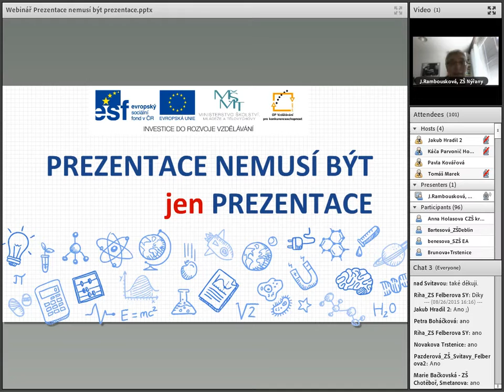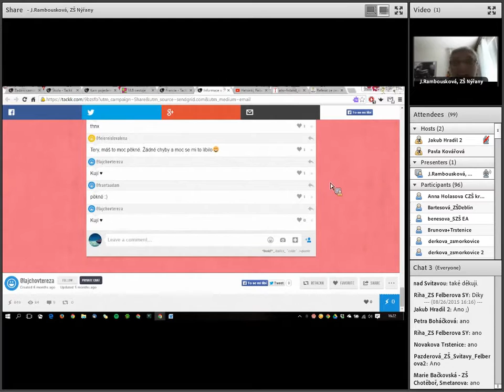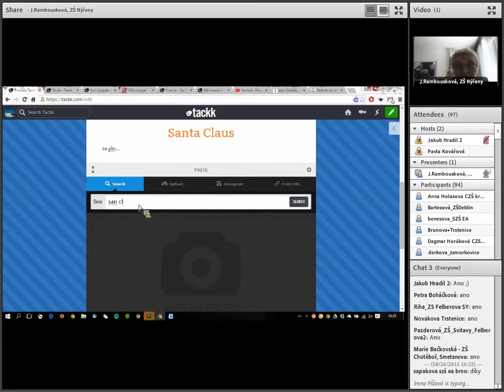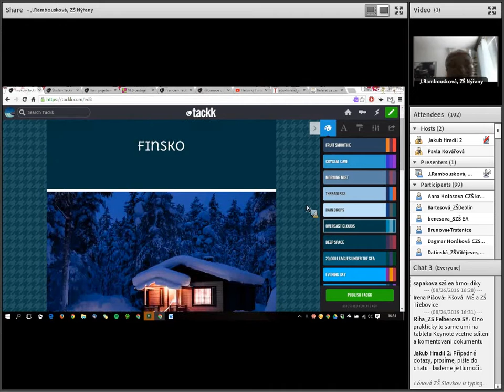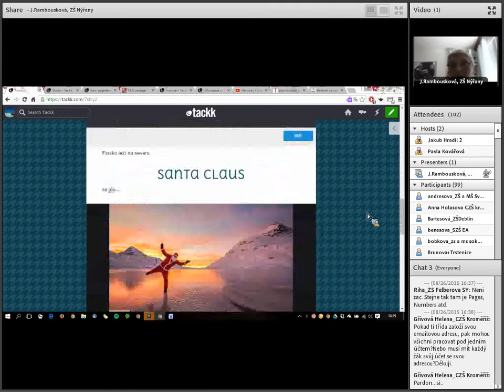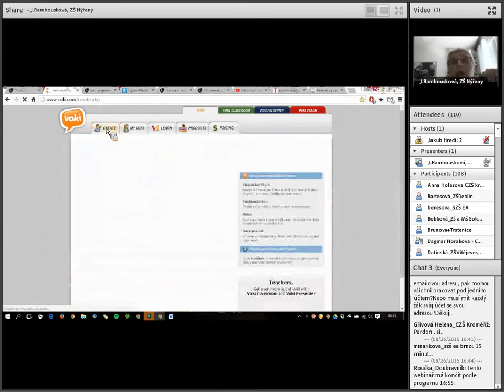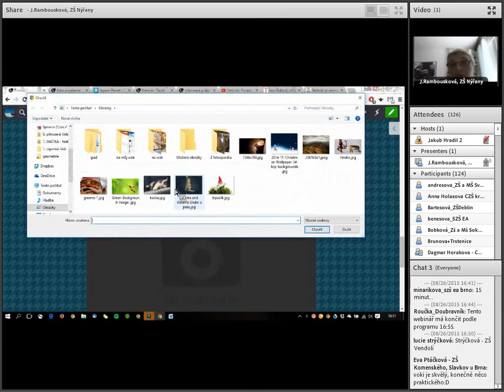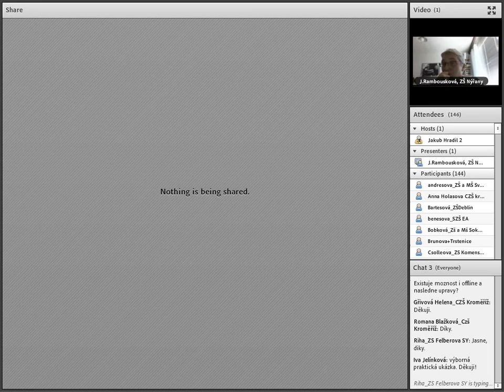Jitka Rambousková – Prezentace? Projekt?